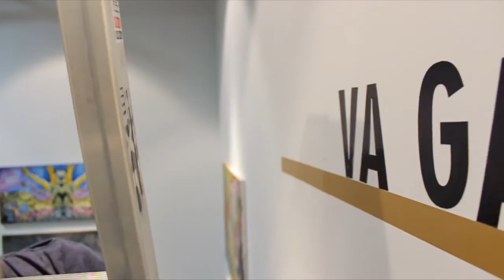Art Kaohsiung 2016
Nova Gallery is part of Art Kaohsiung 2016